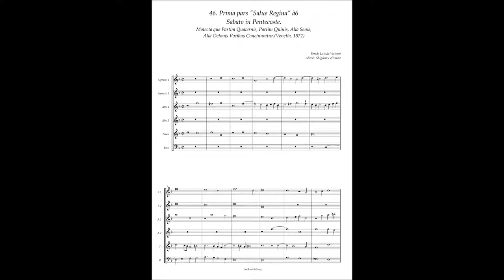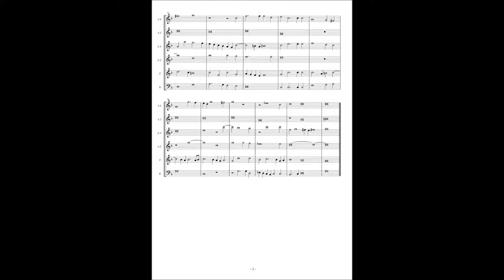Tomas Luis de Victoria, Motetta(1572) No.46 (Prima pars) "Salue regina" à6